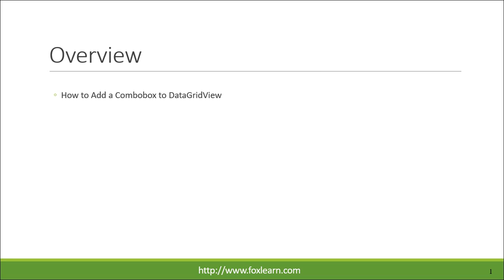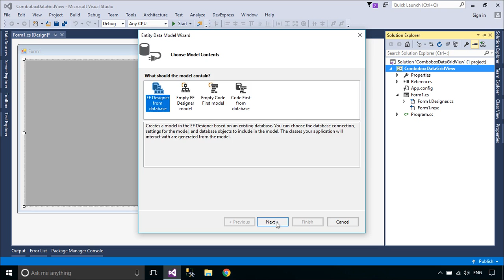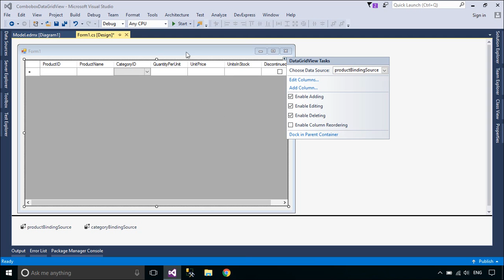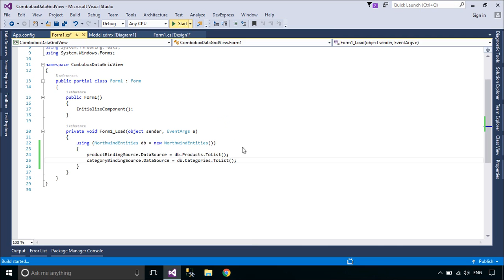C# Tutorial - Add Combobox to DataGridView | FoxLearn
Add Combobox to DataGridView, bind data to Combobox in DataGridView in C# Windows Forms Application using Entity Framework Database First for beginners

C# DataGridView ComboBox - Fill ComboBox Column With Data From DataBase
C# ComboBox Column In DataGridView [With Source Code]
DataGridView : Add ComboBox To Columns
Adding ComboBox Column to DataGridView
Add ComboBox to C# DataGridView
c# - DataGridView set column cell Combobox
c# - Adding ComboBox to a datagridview
c# - datagridview with datasource and combobox
c# - Adding ComboBox to Datagridview
DataGridView - how to insert combobox into selective cells
Bind and Show a ComboBox in a DataGridView Cell
ComboBox with DataGridView in C#